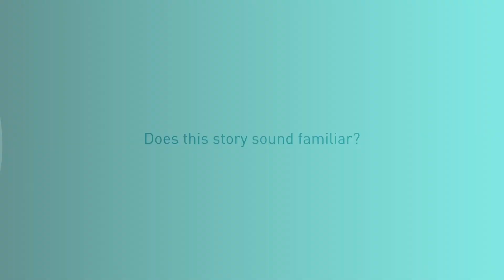Peter Escapes from Prison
The Festival of the Passover had arrived in Israel. Although Peter was innocent, King Herod made plans to kill him. He arrested Peter and imprisoned him in a dungeon to await death. But in the middle of the night, God sent an angel to deliver Peter from death! Learn how Peter’s escape from the dungeon reflects Jesus’ own deliverance from death in remarkable and stunning detail!

Our videos are only possible thanks to the generosity of supporters like you.

At Watermark Gospel, our mission is to help show you how to find Jesus in every story of the Bible. For more videos, podcasts, and engaging content, visit us online at: WatermarkGospel.com